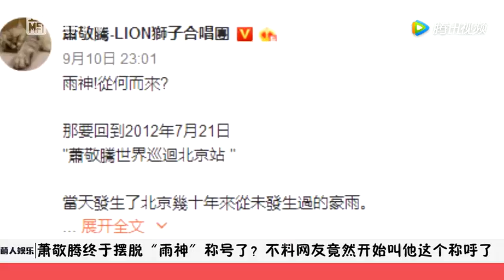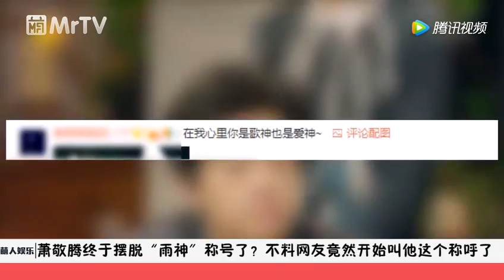萧敬腾终于摆脱“雨神”称号了？不料网友竟然开始叫他这个称呼了